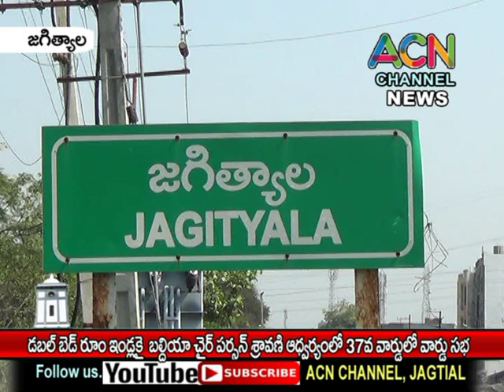జగిత్యాలలో డబల్ బెడ్ రూం ఇండ్ల కై 37 వ వార్డులో చైర్మన్ బోగ శ్రావణి ఆధ్వర్యంలో వార్డు సభ